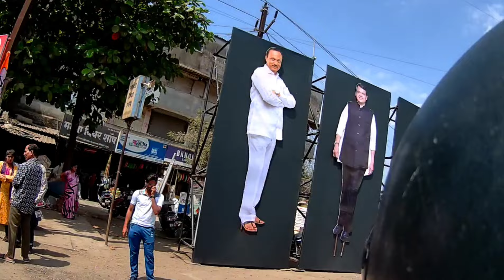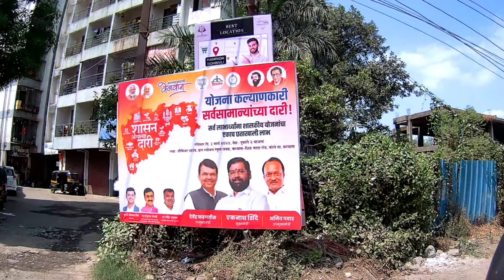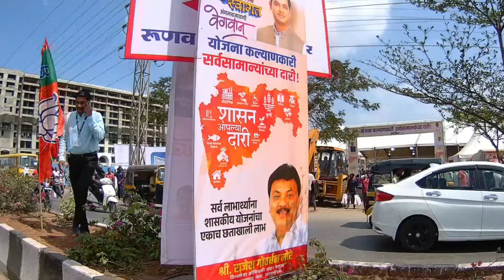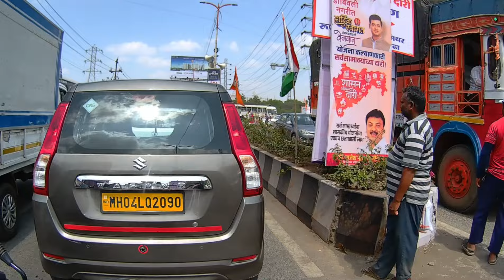LIVE शासन आपल्या दारी..डोंबिवली येथील कार्यक्रमात जाता जाता राहिले.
नवी मुंबई येथून कल्याण येथे येत असताना शासन आपल्या दारी ह्या कार्यक्रमाची झलक पहायची राहिली.
संपूर्ण रस्त्यात सर्व बसेस आणि खाजगी गाड्या ह्या कार्यक्रमासाठी जाताना दिसत होत्या.

डोंबिवली
शासनआपल्यादारी
शासन
मेळावा
जाहीरसभा
shasanaaplyadari
dombiwali